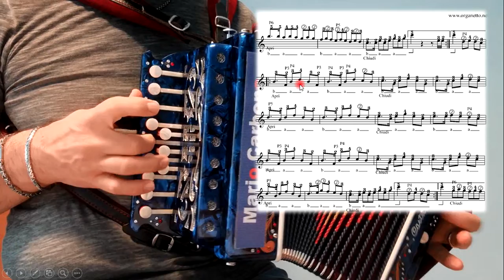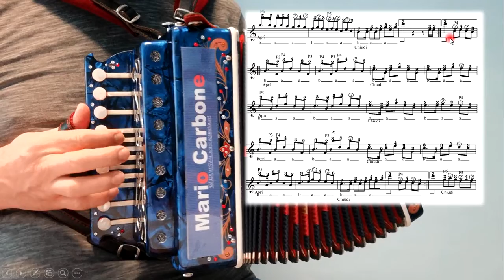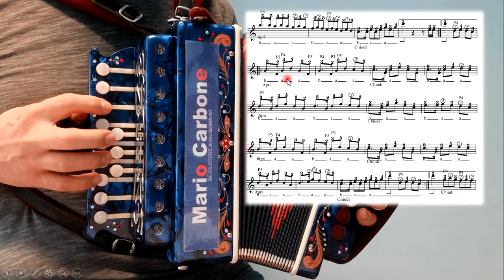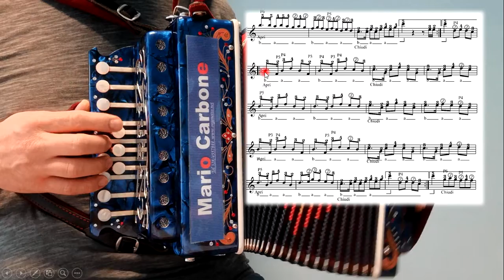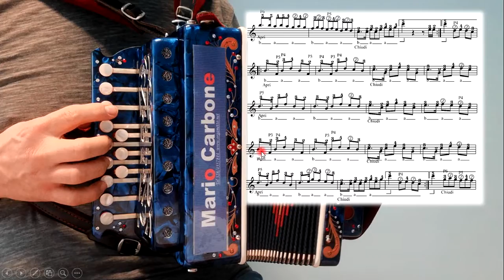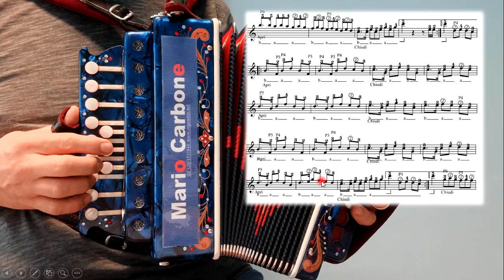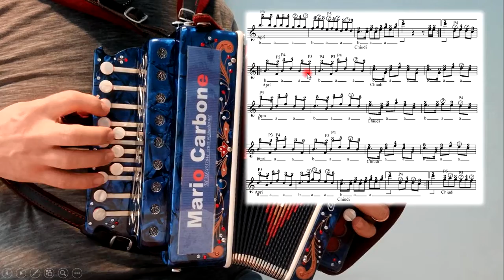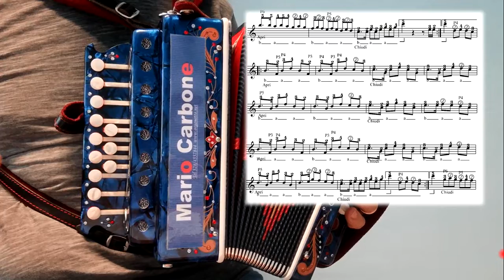Lezione di organetto - Valzer Corallo - SECONDA PARTE -METODO A NUMERI del Dott. Mario Carbone